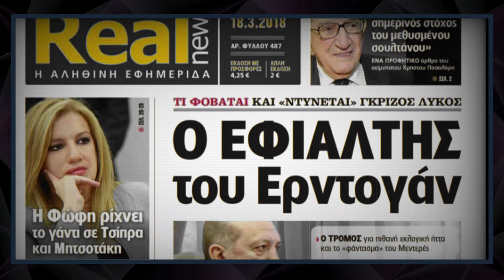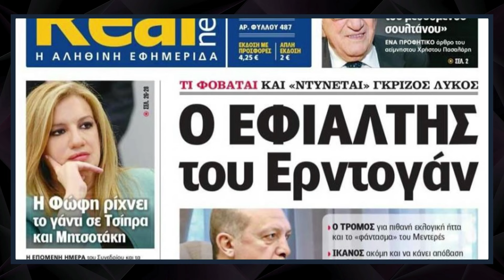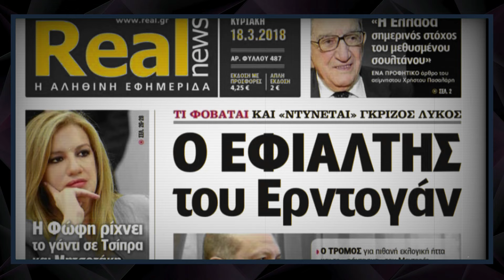TÜRKİYE PAYLAŞTI YUNAN'I SALLADI ! O GÖRÜNTÜLER.. - SAVUNMA SANAYİ